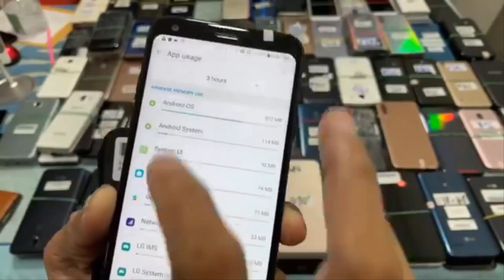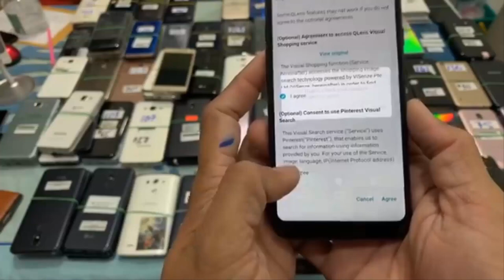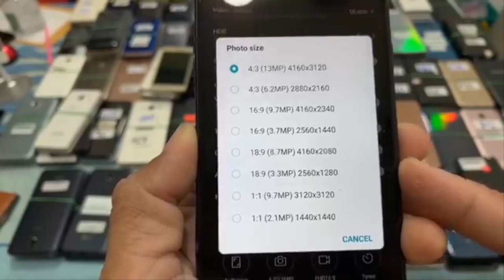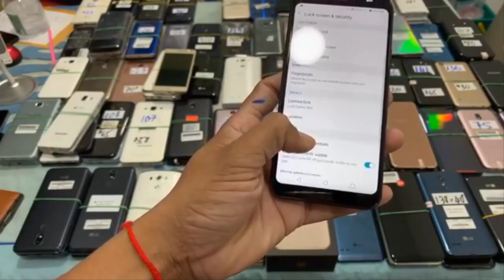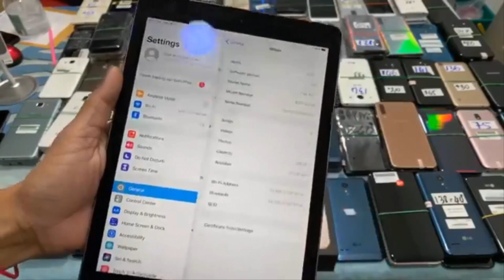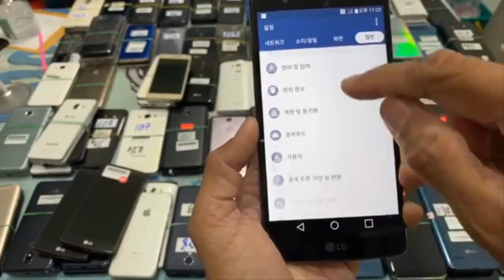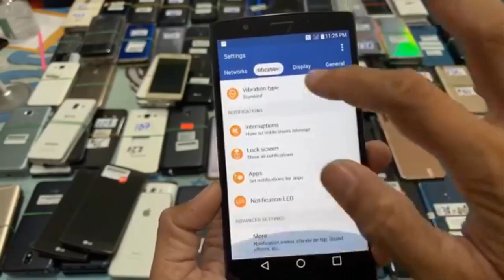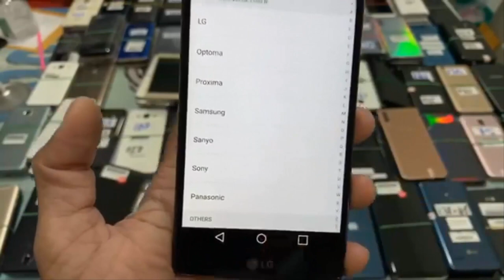ប្រូមូសិនរដូវភ្លៀងធ្លាក់ថែមហើយថែមទៀតនៅហាងម៉ាញ៉េទិចទាំងបីសាខា ជួយជាវម្នាក់មួយផងបងៗ Eps175